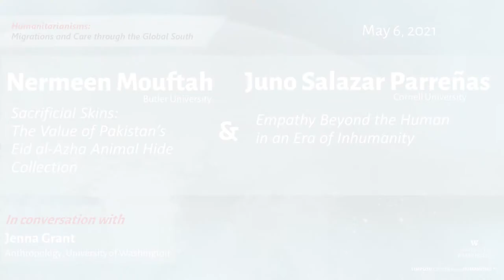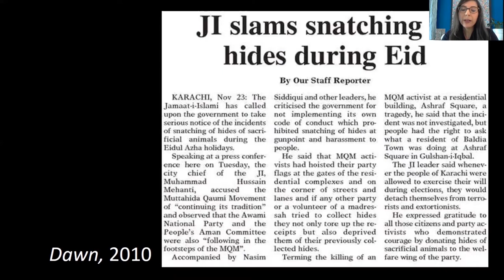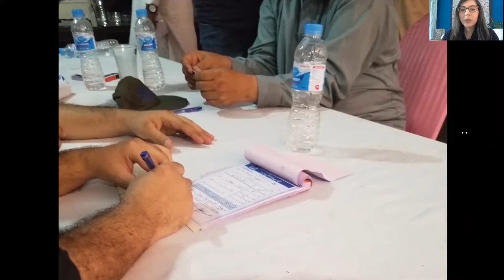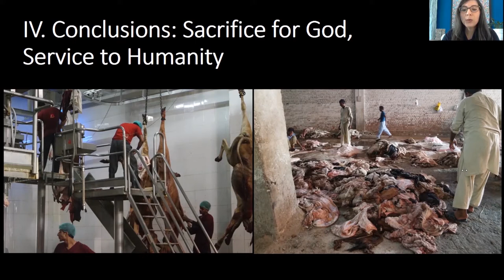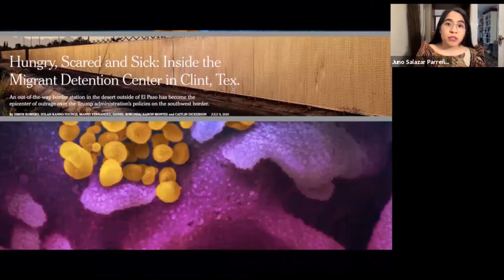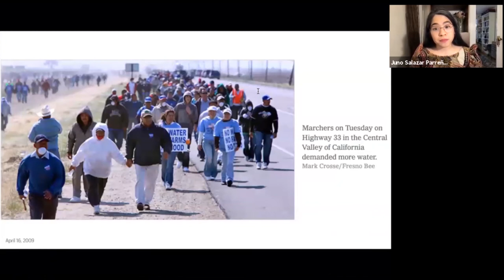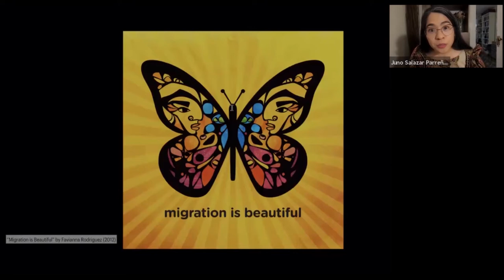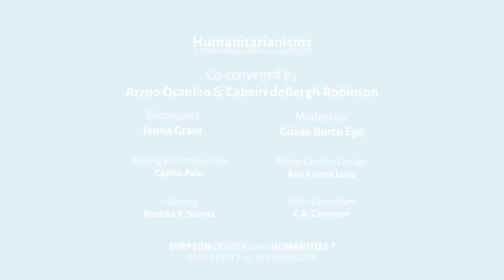Rethinking Humanitarianism and Seeing Beyond the Human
Rethinking humanitarianism and seeing beyond the human, Nermeen Mouftah and Juno Salazar Parreñas invite us to think about empathy beyond human relations and how human-animal relations are forged and tested in the service of humanitarian work.  In each talk, these scholars explore our theme, Rethinking the Human, by attending to what a common humanity would be if we take into consideration our relations with non-humans and the environment. Recorded from live webinar May 6, 2021.

Part of the Mellon Sawyer Seminar speaker series "Humanitarianisms: Migrations & Care through the Global South." Made possible by the Andrew W. Mellon Foundation & supported by the Simpson Center for the Humanities.

*Clickable Chapter Markers*
00:00 Introduction to series
03:14 Introduction to speakers & discussant
05:02 Nermeen Mouftah: Sacrificial Skins: The Value of Pakistan’s Eid Al-Azha Animal Hide Collection
05:48 Al-Kidhmat Foundation: Rethinking humanitarianism in Muslim contexts
06:51 Animal sacrifice as a humanitarian rite, qurbani in Pakistan
07:56 Collection of animal hides as a fundraising practice
09:55 Decline in market value of hides and animal hide collection as a sacrificial act
11:35 Animal sacrifice as organizational ritual, mechanization, and voluntary work
14:48 Reclaiming a cosmological hierarchy, distinguishing the human, caring for the animal as the prerequisite for sacrifice
20:08 Concluding remarks: Sacrifice for God, Service to Humanity
21:32 Juno Salazar Parreñas: A Common Humanity in a Post-Human Era
23:14 Two crises disturbing the common humanity: extinction of species and fortressing of nation-state borders
24:39 History of racism in science, practices of dehumanization, and animalization of racialized subjects
25:54 Post-humanism, animals  individuality, and humans kept in cages
27:30 Three historical moments: War on terror, microbiology and the three-domain system, and critiques of European liberal humanism
30:45 Questioning the project of common humanity and rethinking the human
34:54 Concluding remarks: An alternative framework of common humanity, humans and ecologies as mutually constitutive

Produced & edited by Simpson Center for the Humanities Program & Events Manager Caitlin Palo; assistance from Simpson Center Communications Manager C.R. Grimmer.

Full Webinar Credits:
Co-Convened by Professors Arzoo Osanloo (Law, Societies, & Justice; Director, Middle East Center, UW) & Cabeiri Robinson (International Studies, Comparative Religions, & South Asian Studies, UW) &
Discussant: Jenna Grant (Anthropology, UW)
Moderator: Gözde Burcu Ege (Mellon Sawyer Doctoral Fellow)
Chapter Markings: Mediha P. Sorma (Mellon Sawyer Doctoral Fellow)
Poster & Background Graphic Design: Ana Karina Luna
Intro/Outro Music:  Lobo Loco, “Night at Sahara Dune” on Diversity of Life.
Video Production & Editing by Caitlin Palo
Video Consultant: C.R. Grimmer

*Description of Nermeen Mouftah's and Juno Salazar Parreñas' prepared remarks*

Nermeen Mouftah, “Sacrificial Skins: The Value of Pakistan’s Eid al-Azha Animal Hide Collection”
In Pakistan, NGOs compete annually to collect and auction the animal skins of Eid al-Azha (Feast of the Sacrifice). This talk examines how the welfare branch of the Islamist party, Jama’at-i-Islami, invests in a risky fundraising ritual that animates the value of sacrifice in their humanitarian work.

Juno Salazar Parreñas, “Empathy Beyond the Human in an Era of Inhumanity”
Two contemporary crises worry me: species extinction and the fortressing of nation-state borders that deny the nature of people, who like many other earthly beings, move around the world. What empathies can emerge in this contemporary age that is dually characterized by inhumanity towards humans and humanitarianism towards animals?

*Speaker Bios*
Nermeen Mouftah is Assistant Professor of Religion at Butler University. Her ethnographic research examines the political and religious implications of Muslim social welfare practices.
Juno Salazar Parreñas is Assistant Professor of Science & Technology Studies and Feminist, Gender & Sexuality Studies at Cornell University, and  is the author of Decolonizing Extinction (Duke UP, 2018).